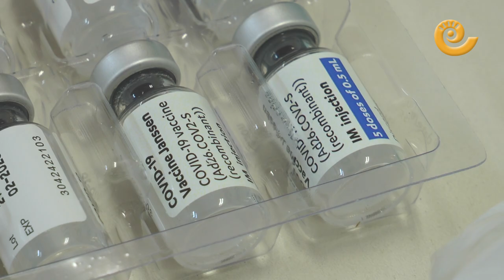Caspe comienza a vacunar a los temporeros de la fruta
La consejera de Sanidad del Gobierno de Aragón, Sira Repollés, ha asistido al inicio de la vacunación a los trabajadores de la fruta de la ciudad de Caspe. Sobre la una del mediodía del viernes 21 de mayo la consejera ha ofrecido declaraciones a los medios de comunicación acompañada de la alcaldesa, Pilar Mustieles, concejales de la corporación y personal sanitario. Después ha visitado en centro APEC donde se han empezado las vacunaciones.